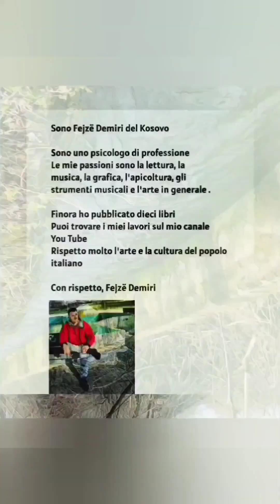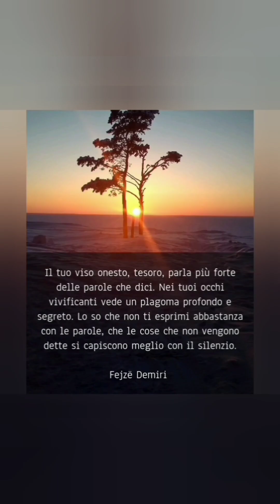Poezia, interpretimi, vija melodike, dizajni - Fejzë Demiri